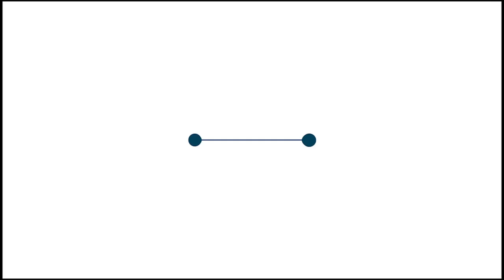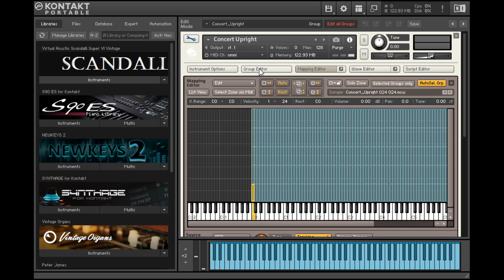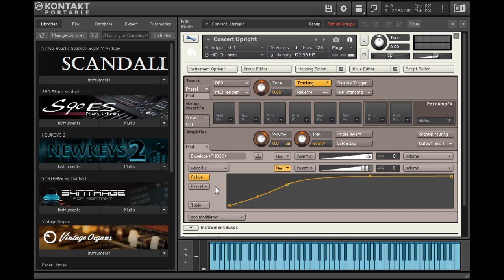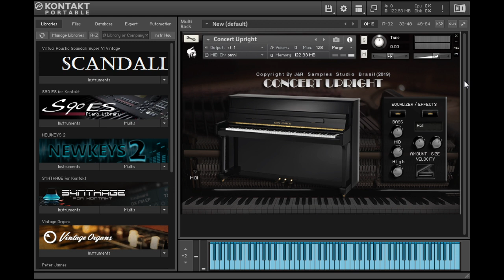COMO MELHORAR O SOM DA SUA LIVRARIA DO KONTAKT CONFIGURANDO VELOCITY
COMO MELHORAR O SOM DA SUA LIVRARIA DO KONTAKT CONFIGURANDO
▬▬▬▬▬▬▬▬▬▬▬▬★ Apoio ★▬▬▬▬▬▬▬▬▬▬▬▬

▬▬▬▬▬▬▬▬▬▬▬★ Rede Sociais ★▬▬▬▬▬▬▬▬▬▬

▬▬▬▬▬▬▬▬▬▬▬▬▬★ Baixar ★▬▬▬▬▬▬▬▬▬▬▬